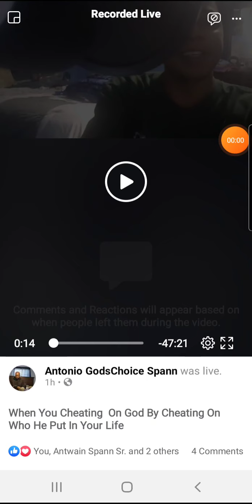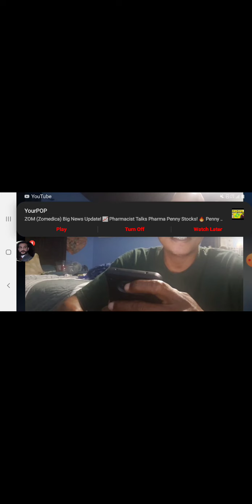When you cheating on God by Cheating on who he put in your life